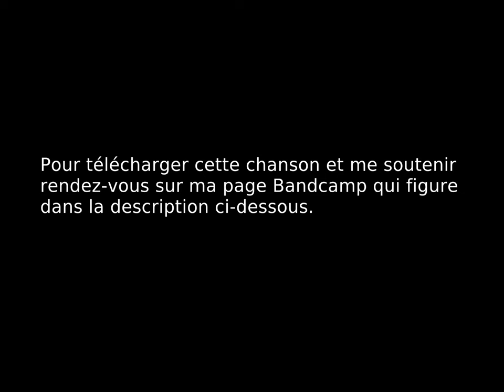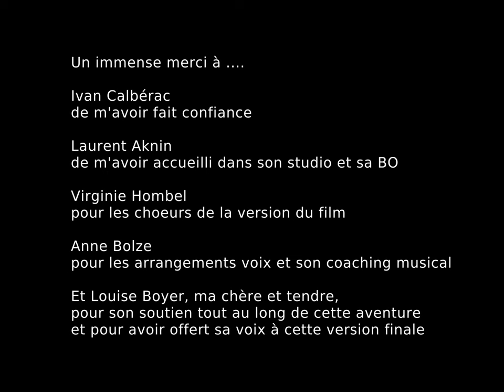Uman Song- Romain Vignes - Bande Originale (BO) du film La Dégustation, d'Ivan Calbérac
Auteur/compositeur: Romain Vignes
Interprètes: Romain Vignes et Louise Boyer
Arrangements voix: Anne Bolze
Enregistré au Studio LEAD à Grenoble en Juin 2022

Elle est également disponible sur les différentes plateformes musicales (Spotify, Deezer, Itunes music. ).

Pour la jouer, la reprendre, la transformer, voici une tentative de tablature

Description de la chanson
C'est une chanson qui parle de nous humains, de nos ombres et de nos lumières, comme les deux face d'une même pièce, notre humanité.
Comme un chant de consolation pour dire et guérir toutes ces blessures que nous nous infligeons mutuellement, les regarder, les toucher avec tendresse.
Elle m’est venue comme une évidence, sans chercher, sans réfléchir.

Elle m'est venue dans une langue inventée, universelle et intemporelle, et  qui invite à ce que que chacun puisse y mettre ses mots et ses intentions de consolation.

Jusqu'en 2020 cette chanson était pour ainsi dire confidentielle. Je la chantais pour moi, quelques proches ou dans les stages que j'anime au sein de l'Université du Nous (UdN).

C'est ainsi qu'Ivan Calbérac l'a découverte, en octobre 2020. Et à décider de l'intégrer dans son film "La Dégustation". La version du film a été enregistré en impro dans le studios de Laurent Aknin en février 2020, sur laquelle Virginie Hombel a improvisé des choeurs.

La version publié ici, à été enregistrée en autoproduction à Grenoble, en Juillet 2022. Les choeurs sur cette version sont ceux de Louise Boyer, et ont été composés par Anne Bolze.

Un immense merci à toutes ces belles personnes qui m'ont aidé tout au long de cette incroyable aventure..

Et puis même s'il s'agit d'une langue inventée, on me demande souvent les "paroles", alors je vous les partage ici:

UMAN – Romain Vignes

Aimem, ayé am, baya laki natom
Aya liken Su, ayé ham, baya laki natom

Baya lekem tôo, ayam gayam sa ti
Hé yalim katu, oléo
Bayen ten tôo, Koyo sa ti
Hé lékin na tu, baya lekem to

Ehm, ayé so, baya laki natom
Bay ten to, bayélé tom si baya laki natom

Aim so ayalakin to, baya laki natom
Séin séin so, goyou kilitim, mam belim ti natom

Hém goyou saya tim bayam ten to bayam sn tin améli katom
Séin séin so, sati, alikatu, sati, ameli katom

Hé so, omm
Hé qikatu baya laki natom